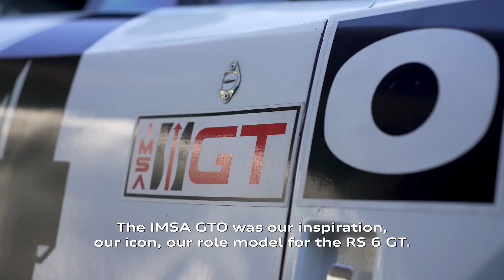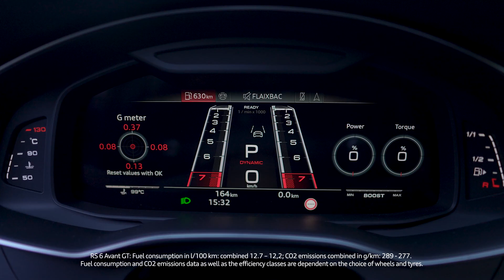2024 Audi RS 6 Avant GT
660 példányt építenek az eddigi legfürgébb és legélesebb RS 6 kombiból, amely akár retró versenysport megjelenéssel is elérhető.